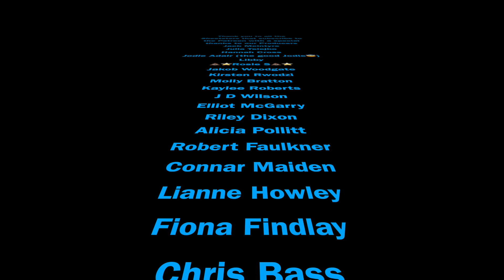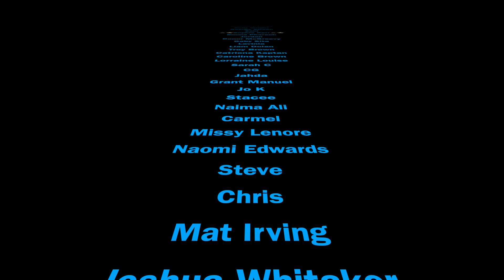"You Cleary have a Pawn Addiction" | EP109 Luke and Pete Talking Sheet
On this weeks episode the boys discuss why Pete hasn’t been satisfying Charlottes needs. Maybe he should take his own advice and turn off the internet. They also talk being a stepdad and jobs that might be embarrassing

If you have any questions or dilemmas please send them to the Luke and Pete Hotline (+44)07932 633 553 or E-mail or message us on any of the socials and we will help you out Luke and Pete style😜

0:00 Intro + Disabled toilets in hotels
11:41 Pete won’t admit he has a Pawn addiction
16:47 Petes upset with Lukes flirting + Charlotte’s not happy
26:44 Could you be a stepdad?
39:06 Petes definition of “Love” + Not understanding accents
45:57 What would you prefer, a Feminine son or daughter who sleeps around?
56:44 Being embarrassed by the work your partner does
1:09:34 Lesbian dilemma + Skinny shaming

Use the Hashtag LukeandPete to connect with Luke and Pete and don't forget to rate, review, listen on iTunes, Google, Spotify, or your favourite podcast app.